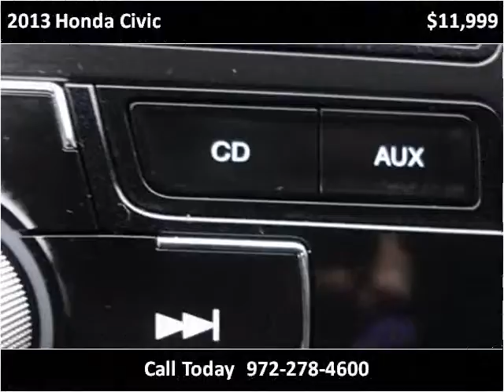2013 Honda Civic Used Cars Garland TX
This 2013 Honda Civic is available from Safeen Motors.